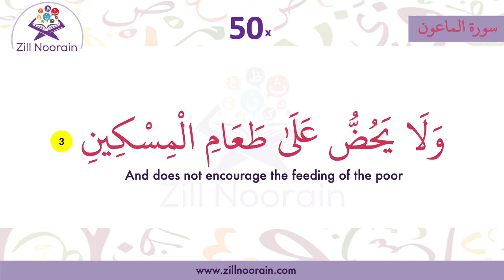107 Surah Al Maoon Verse 3 | Repeated 50x | Memorization Series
107 Surah Al Maoon Verse 3 | Repeated 50x | Memorization Series
Memorize the third verse of Surah al Ma'oon using repetitions with Taha Ali in which Allah says: And does not encourage the feeding of the poor.

This means that the person neither persuades himself, nor tells the people of his household, to provide the poor man with his food, nor does he urge others to recognize the rights of the poor and needy people of society who are starving and do something to satisfy their hunger.

Besides, another thing meant to be impressed is that if this very man had believed that he would have to go before God to render an account of his deeds, he would not have committed such evils as to deprive the orphan of his rights, tyrannize him, repulse him, neither feed the poor man himself nor urge others to give him his food.